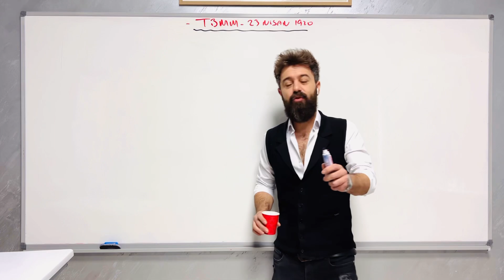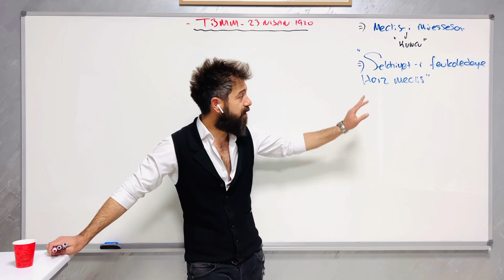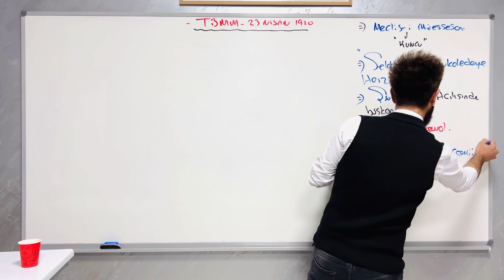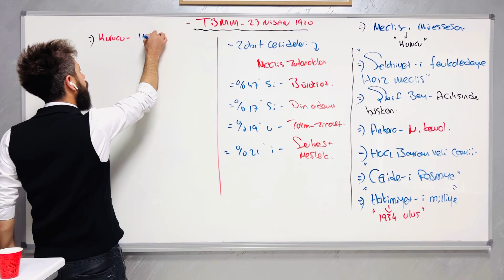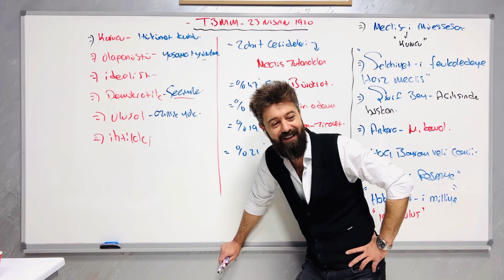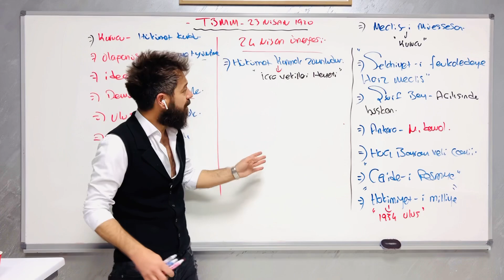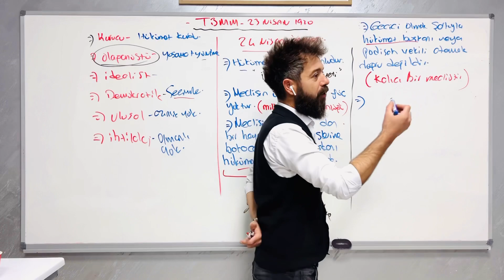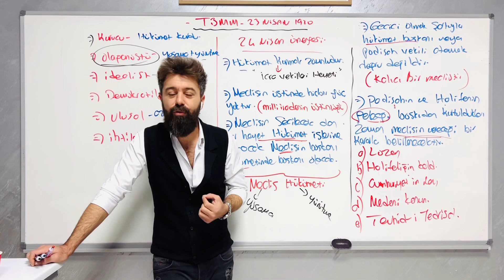I. TBMM 24 NİSAN ÖNERGESİ